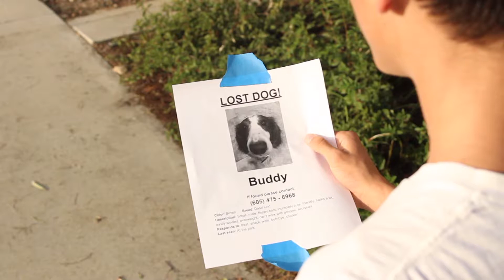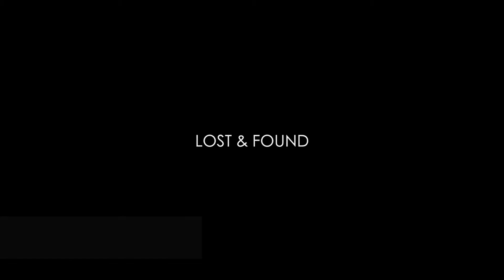Lost and Found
A young man finds happiness thanks to the help of a lost dog.